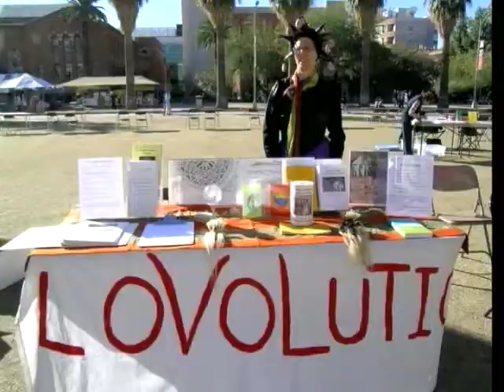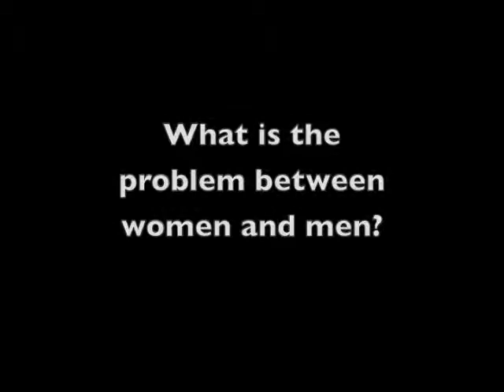LVTV After the Domestic Violence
This video is about LVTVAfterDemesticViolence2009